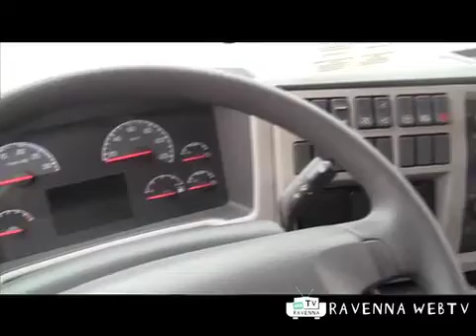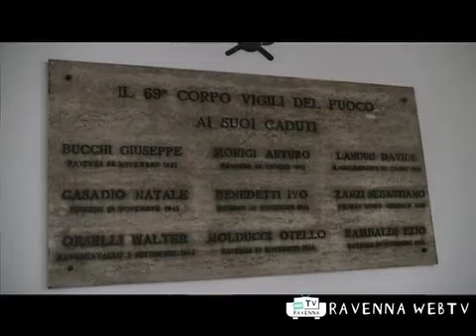S.Barbara, la festa dei Vigili del Fuoco - Eventi 4/12/2011 ore 12